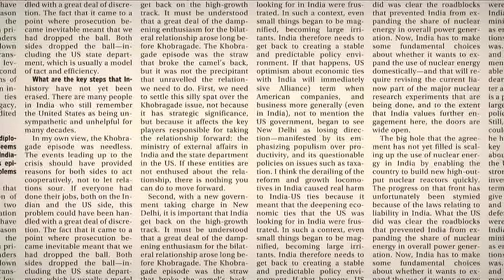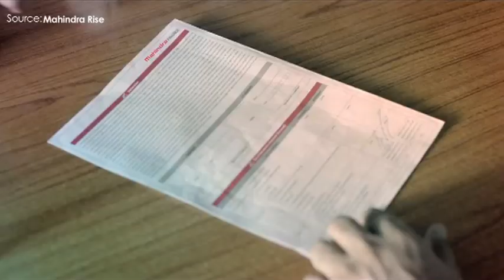Mahindra introduces new XUV 5OO at Rs11 21 lakh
The upgraded XUV boasts of new front grille and chrome inserts, projector headlamps, new fog lamps and alloy wheels, among other features